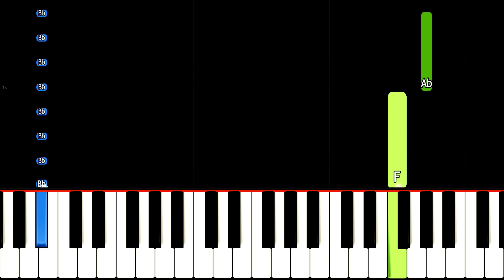Joyville - Chase Theme - EASY Piano Tutorial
How to play the chase theme for Wooly Bully from Joyville on piano